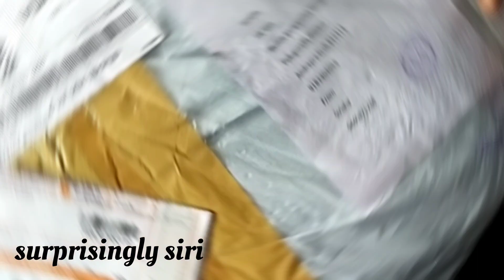opening video of jute shibori with kanchi border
coustomer happy😍😍